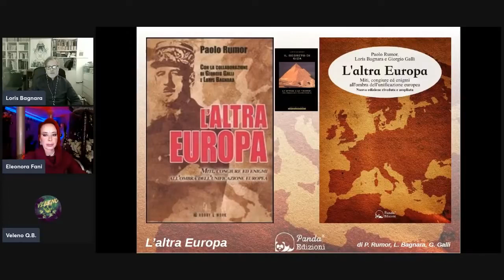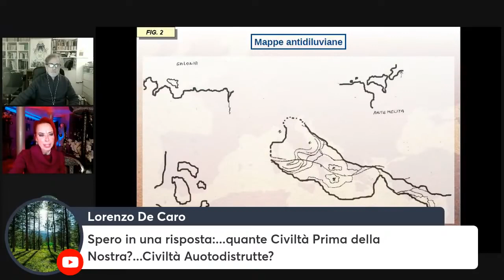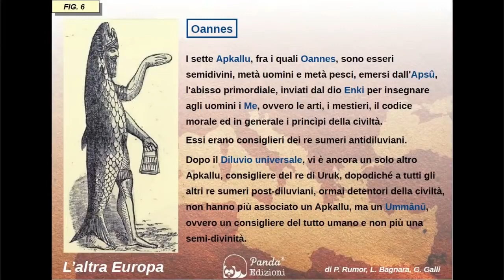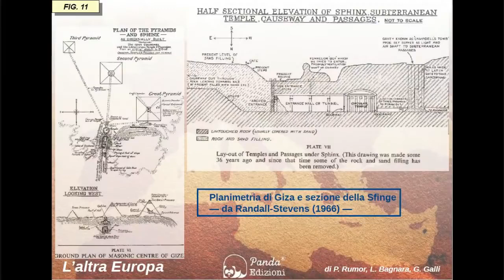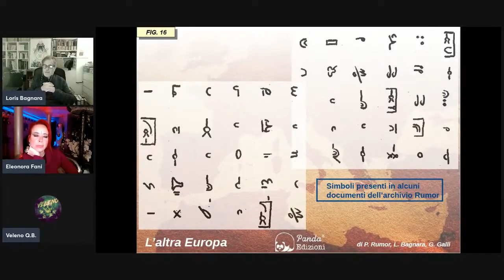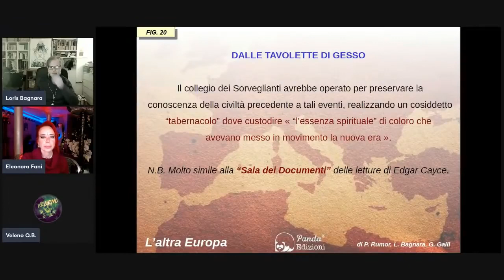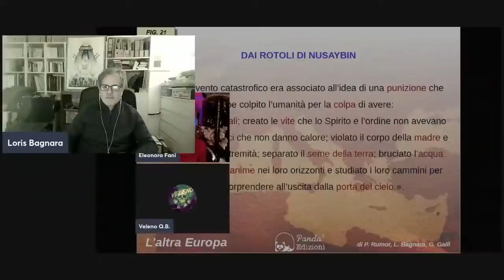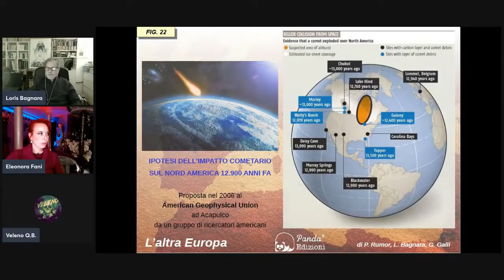GIZA E IL RETAGGIO DI UNA CIVILTA' PERDUTA - Intervista a Loris Bagnara